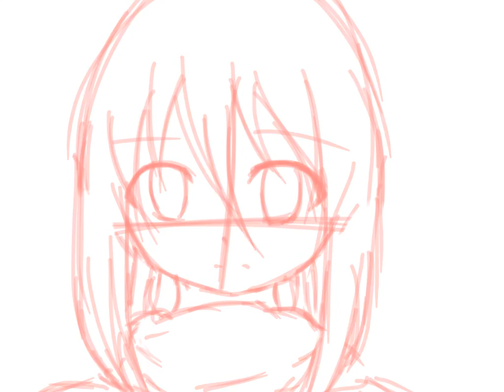Mikasa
this isn't really my best but I hope you guys like it... there's also a lot of mistakes here, btw I'm only practicing coloring the skin so..